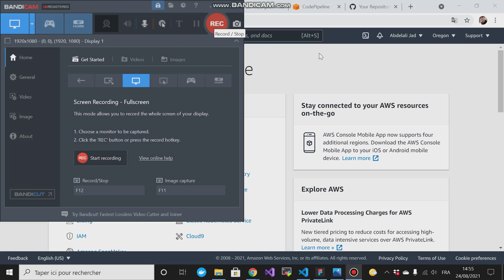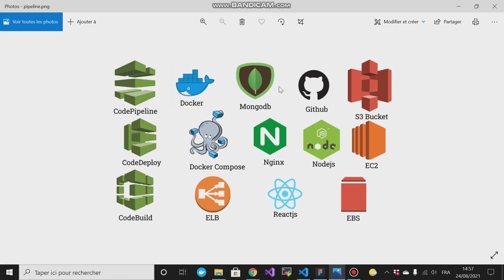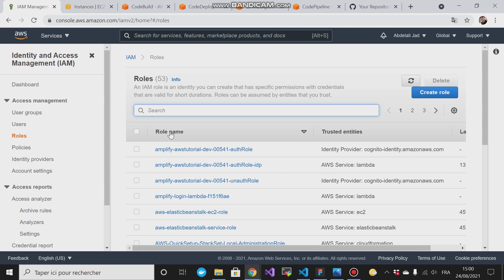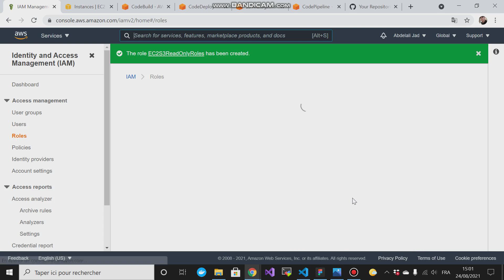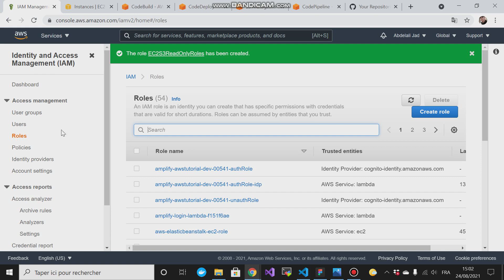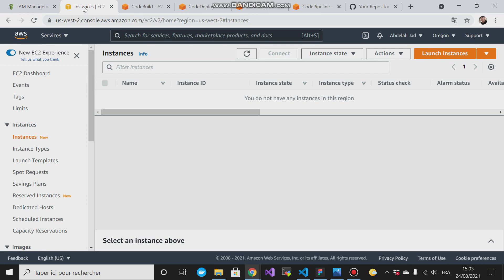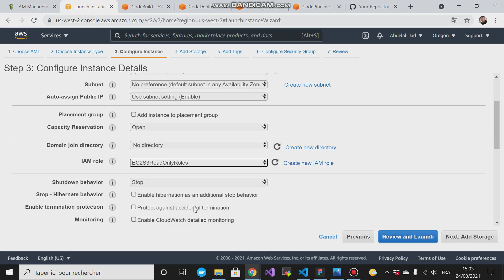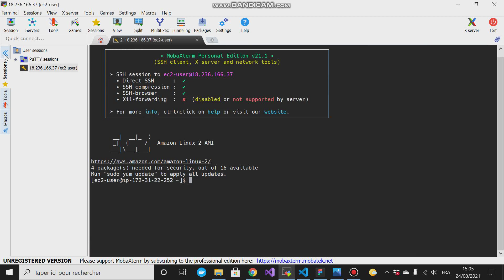Create MERN CI/CD using codepipeline, codebuild, codedeploy and s3 bucket (Part 1)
During this lab i tried achieve a CI/CD pipeline for my Rest Api (Reactjs, Nodejs and Mongodb) using aws devops tools (codepipeline, codebuild and codedelploy). i have explained each tool seperatly and accuratly. This lab cover all the steps from the beginner till the end of deploying your rest api in production using the docker compose orchistration  for our containers where the reactjs, nodejs and mongodb reside. I explained how the s3 bucket work as an intermediate between our codebuild and codeploy by storing the zip artifacts of the build stage and unzip if and deliverated it to the deployments stage via the codeagent. I illustrated the functionality of versionning in s3 bucket by comparing between before and after using it. To allow each service to do works on your behalf we have to assign a role to each service the thing that i have explained as well and i went step by step with explanation about how you can achieve that in your projects. Finally i have implemented bind mount by creating new ebs volume and attaching it to ec2 where i have showed you how to make ebs volume available for use and i mounted the directory that this device is mount to, to the /data/db directory to maintain our database records and i finished this lab by front the ec2 instance with a load balancer and i restricted access to ec2 via its public ip address but only from the load balancer via the security group of elb